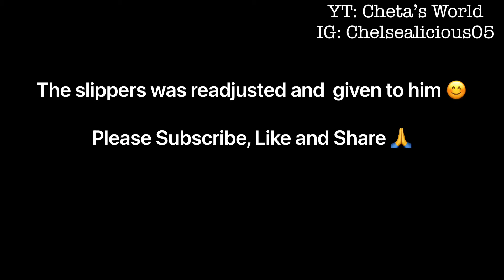Surprising my Nigerian Dad for Father’s Day *Very Emotional*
I surprised my Dad with a little gift on Father’s Day and his reaction was everything.